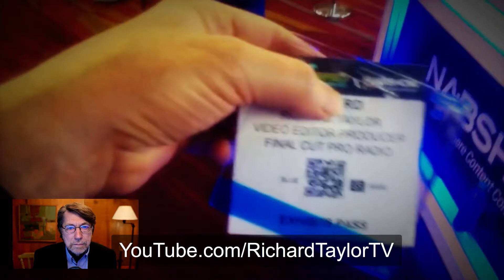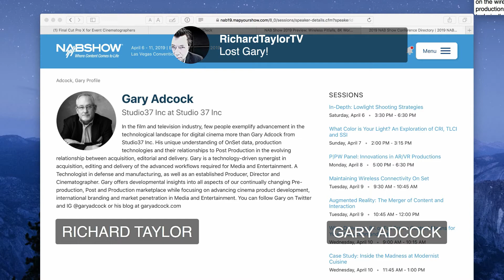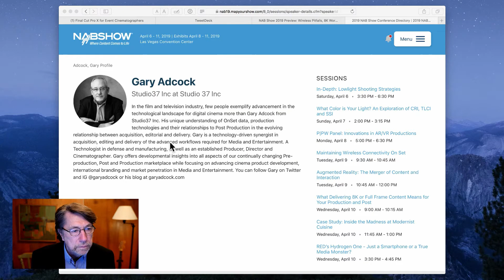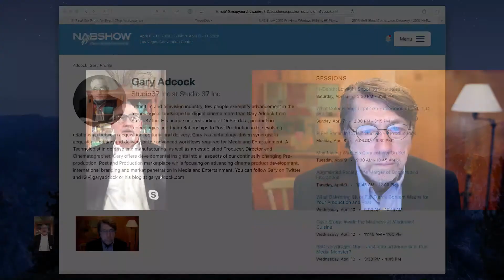FCP RADIO TV - FCPX & NAB w GARY ADCOCK